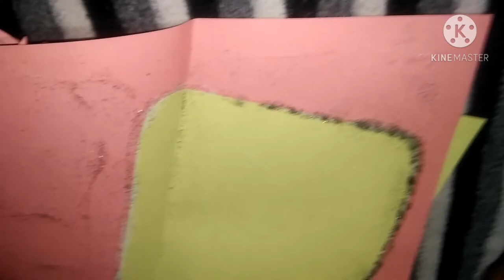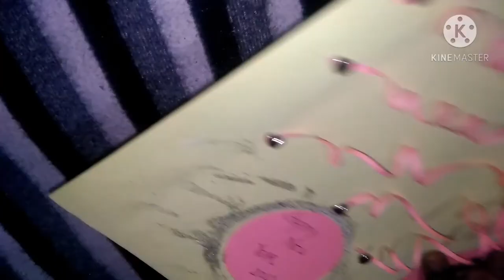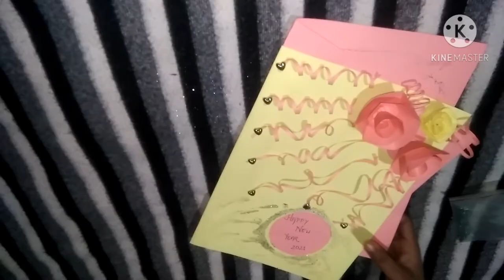How to make New year Card at home || Ghar pe New year card kaise banaye || #1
Hello guys.
Welcome to my 1st playlist  .Aaj ki video me  new year card banana sikhenge . Video ko pura dekhe and is video me rings ko bnane ke liye strips bhi usi bache huye card se nikala gya h .